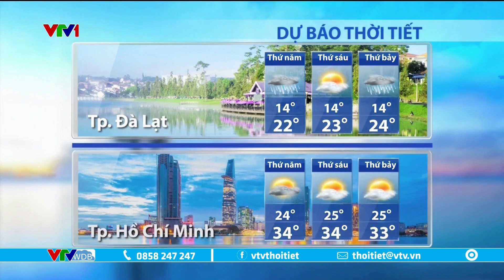Dự báo thời tiết 6h15 - 16/2/2023 | Miền Trung hôm nay có mưa | VTVWDB